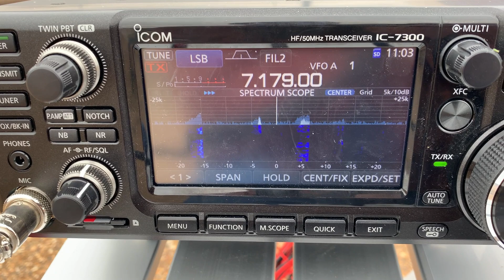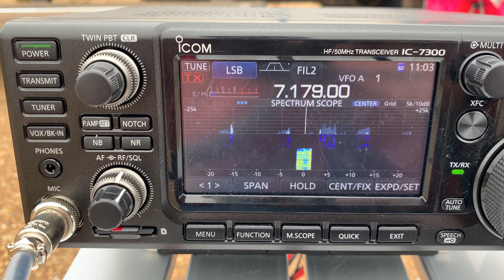New Years POTA: Our First Parks on the Air Activation of 2021!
What better way to kick off the new year than to head out to activate a park for Parks on the Air?!
We worked some great dx, and even got a couple of folks who frequent our YouTube chats!